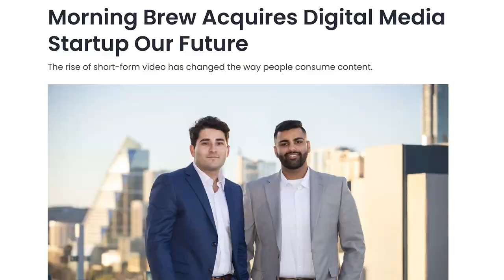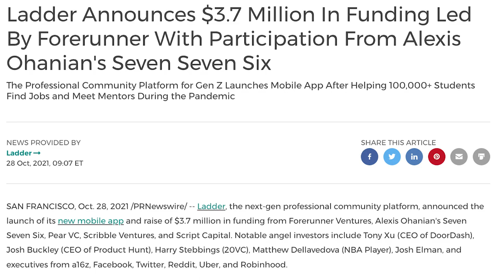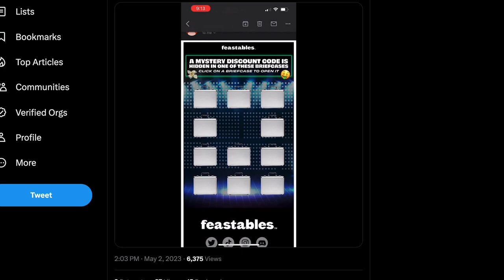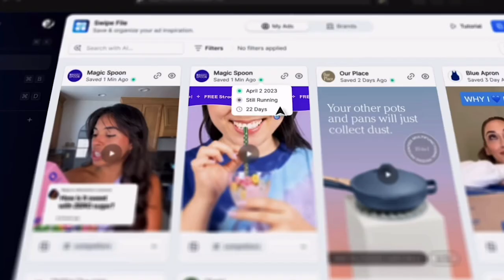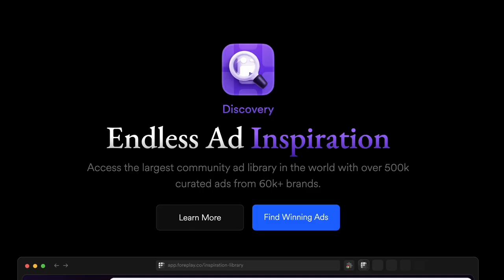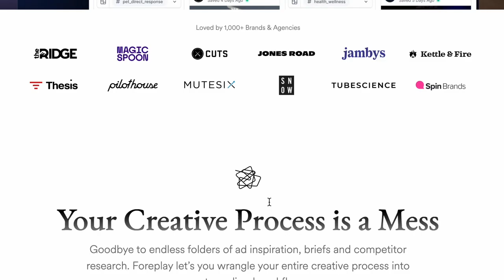23-yr-old Stanford dropout is disrupting this $9B market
In Ep. 3, Michael and Simmy explore two exciting martech companies built by Gen Z founders and discuss a few interesting business ideas after each segment. The first comes from 24-year-old Stanford dropout and Thiel Fellow: Akshaya Dinesh. Her startup Spellbound, a no-code SAAS platform, has partnered with the likes of Mr. Beast's Feastables and Ollipop. It's revolutionizing email newsletter engagement by allowing readers to purchase products, recover abandoned carts, and play interactive games all within email. The boys also cover Foreplay. Started by 27-year-old Zachary Murray, it's "Pinterest for ad creative" and offers marketers a software platform to aggregate ads that catch their eye and then collaborate with team members to create their own campaigns. Foreplay is generating well into the seven figures per year as the first step in the modern marketer's journey.

0:00 Intro
1:05 Story of Akshaya Dinesh/Spellbound
10:30 New business ideas inspired by Spellbound
14:45 Story of Zachary Murray/Foreplay
26:48: New business ideas inspired by Foreplay

Follow Michael on Twitter @michaelsikand
Follow Simmy on Twitter @_Simmy_